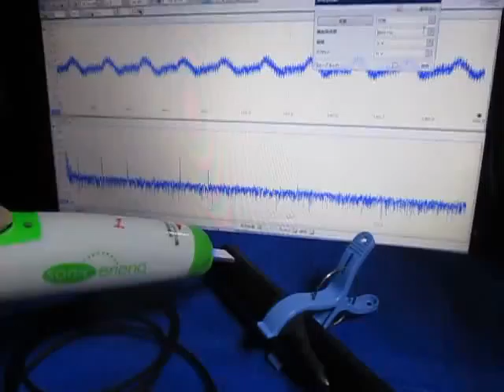音と超音波の組み合わせ実験 （超音波システム研究所 ultrasonic-labo）